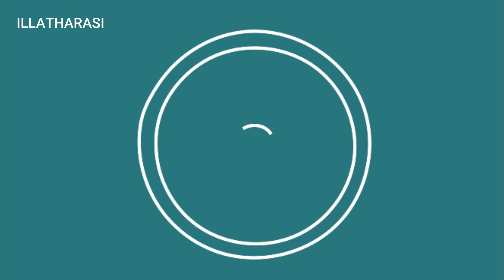அழகான ரங்கோலி கோலம் | EASY RANGOLI DESIGNS | RANGOLI MUGGULU | ILLATHARASI - TAMIL - இல்லத்தரசி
Less tension...
More love...
Be positive...